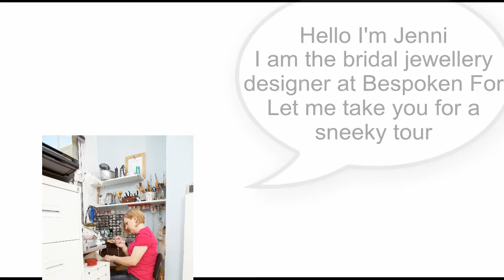Behind the scenes at Bespoken For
award winning bridal jewellery and wedding accessory company